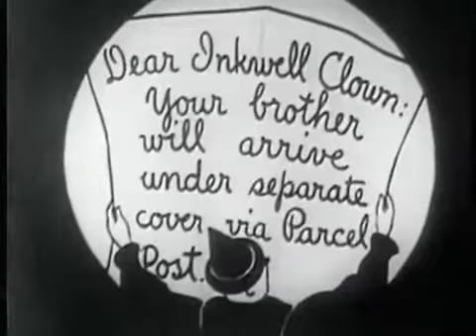Out of the Inkwell - 011 - The Clown's Little Brother 1920